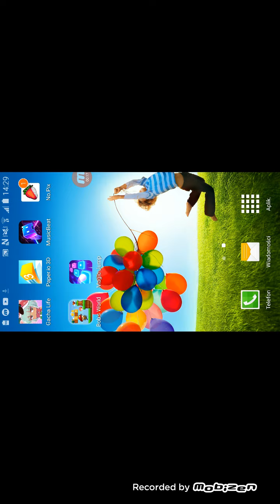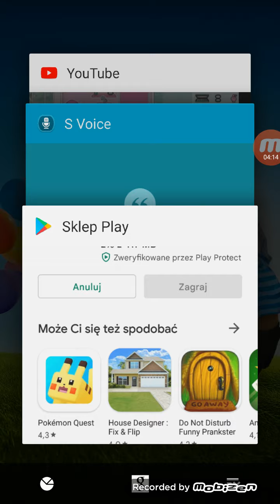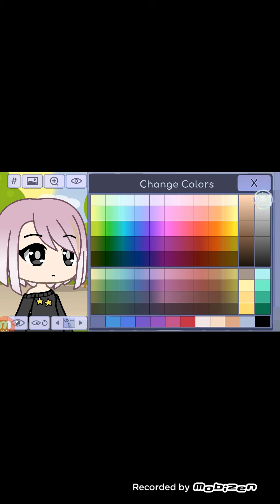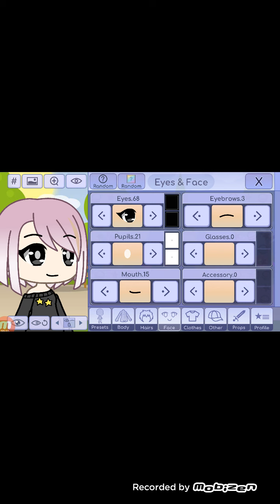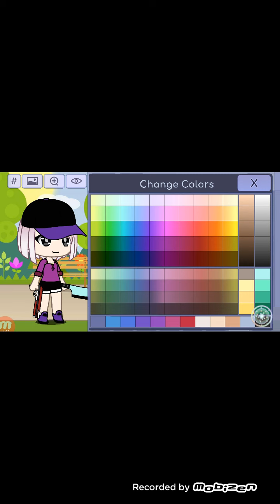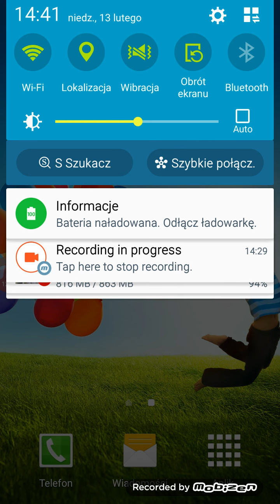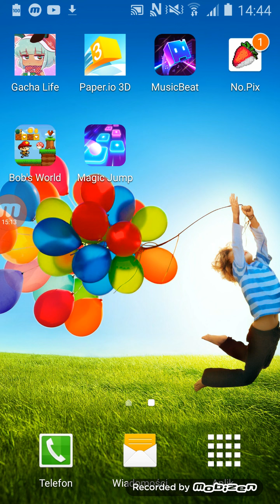pokazuje wam moje ulubione gry